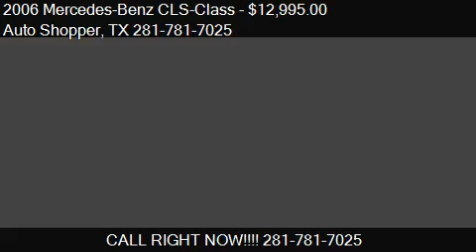2006 Mercedes-Benz CLS-Class for sale in Houston, TX 77090 a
This 2006 Mercedes-Benz CLS-Class is for sale in Houston, TX 77090 at Auto Shopper.
Engine: V8 5.0L V8
Transmission: Automatic 7-Speed
Color: Gray
Mileage: 118123
Contact Auto Shopper 15455 Kuykendahl Road Houston, TX 77090 to test drive this 2006 Mercedes-Benz CLS-Class  today.